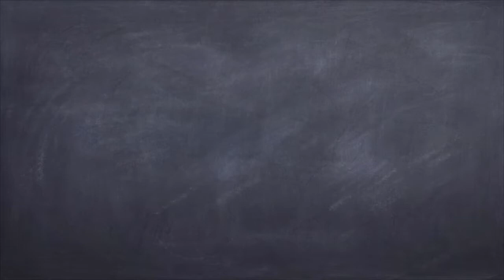Η σύντομη Ιστορία του Ελληνικού Σιδηρόδρομου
Οι μαθητές και οι μαθήτριες του Δημοτικού Σχολείου των Εκπαιδευτηρίων «Ο Απόστολος Παύλος» με την ευκαιρία της επετείου των 200 χρόνων ελευθερίας των Ελλήνων μελετούν και εξερευνούν την υπέροχη πορεία της πατρίδας μας. Η Ε' τάξη μελετά την ιστορία των μεγάλων δημόσιων έργων που άλλαξαν την εικόνα της Ελλάδας και έδωσαν ώθηση στην οικονομική ανάπτυξη και ευημερία των Ελλήνων. Δεύτερη παρουσίαση: «Η σύντομη ιστορία του ελληνικού σιδηρόδρομου»